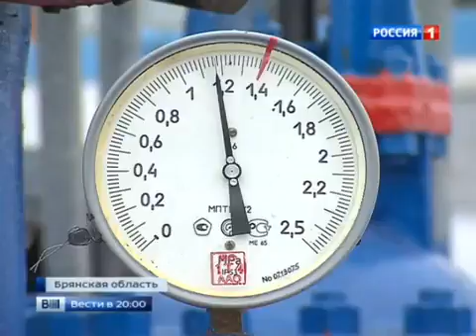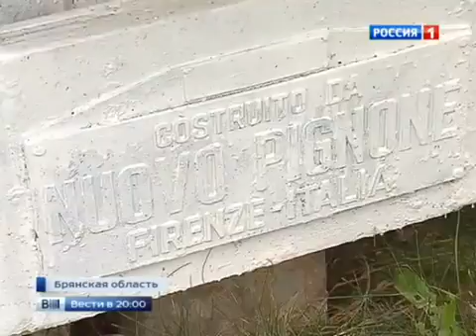50 лет нефтепроводa Дружба